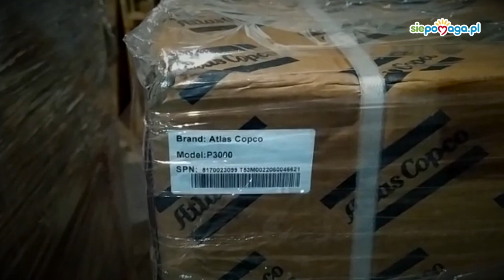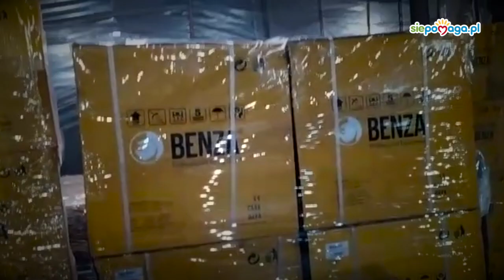"Od kuchni...". Poznań - Charków 21 stycznia 2023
Wszystkim osobom, które wspierają ofiary wojny na Ukrainie poprzez platformę i fundację dziękujemy za okazane nam zaufanie. To dzięki Wam, możemy przekazywać pomoc tam, gdzie jest najbardziej potrzebna. Bez pośredników, bez ryzyka.
Ze względów bezpieczeństwa film nagrany 21 stycznia br. udostępniamy tutaj publicznie dopiero teraz. Chcemy wam pokazać kawałek naszej "kuchni"...

Jesteśmy tam, gdzie jest potrzebna pomoc.